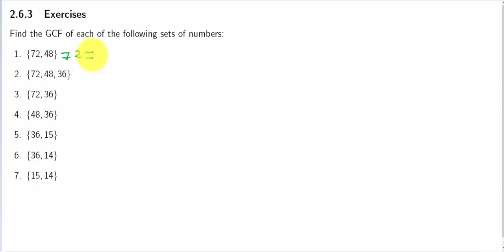BASIC ARITHMETIC CONCEPTS : HCF(Highest common factor) OR GCF in Telugu and English part4